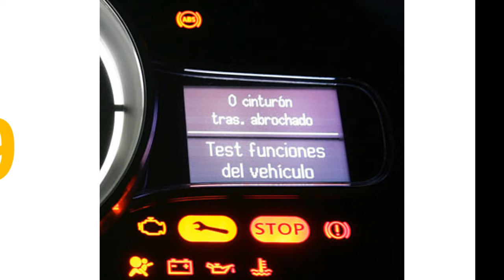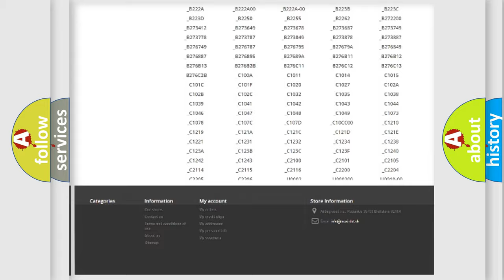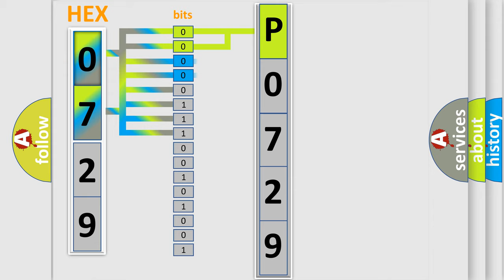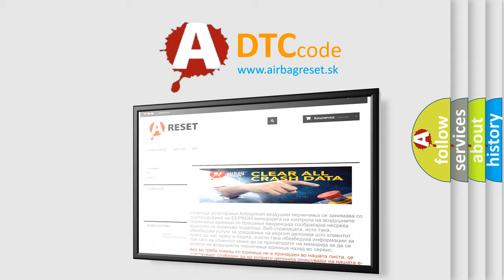DTC Dodge P0729 Short Explanation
Contents:
0:21 Basic DTC analysis according to OBD2 protocol standard.
1:48 Insight into programming
2:58 A diagnostically understandable description of the Diagnostic Trouble Code
3:05 Basic error definition

Make:
Dodge
Code:
P0729
Definition:
Detent Switch
Description:
A or T selector lever is in P position and the vehicle speed of 7±4km or h is detected.
Cause:
• Harness and connectors - Park position switch circuit is opened or shorted.• Park position switch• Combination meter (CAN communication )